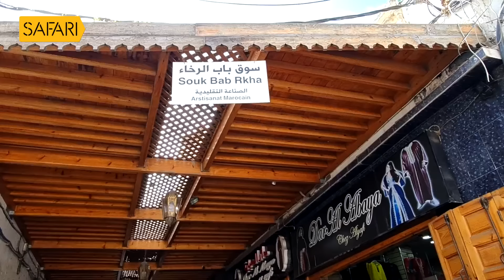Sancharam | By Santhosh George Kulangara | Morocco 03 | Safari TV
Santhosh George Kulangara | Sancharam | Malayalam | Morocco | Travel Vlog | SGK | Safari | Santhosh George Kulangara Sancharam

|| ANTI-PIRACY WARNING ||